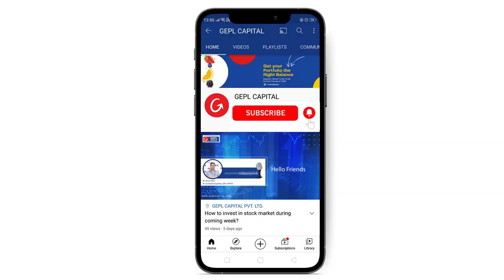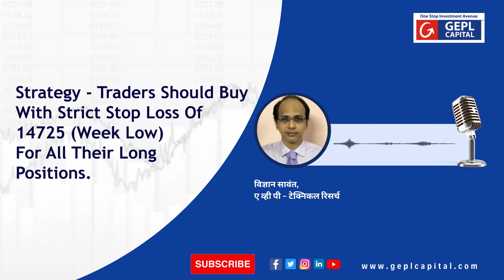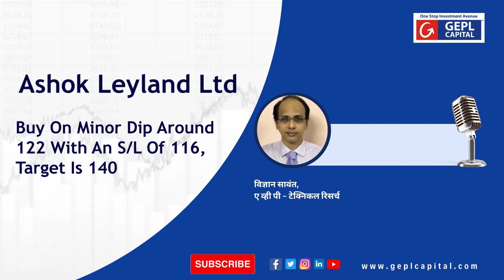शेअर बाजारात गुंतवणूक कशी करावी?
In This Video, Our analyst, Mr. Vidhyan Sawant  will  Share His Views In Marathi. He Explains The Crucial Nifty Levels And Also Explains The Market Outlook For The Week.

Trading ideas for the next week - check out the video and learn more.
 This will help online trading for beginners interested in learning about the levels of nifty to watch and stocks to track.